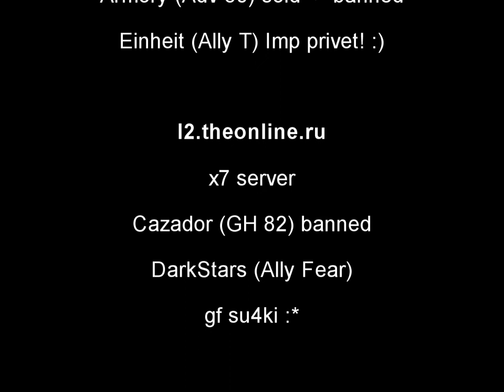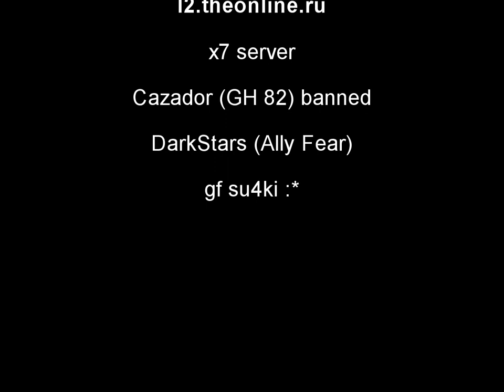No Mercy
Lineage II freeshard vid